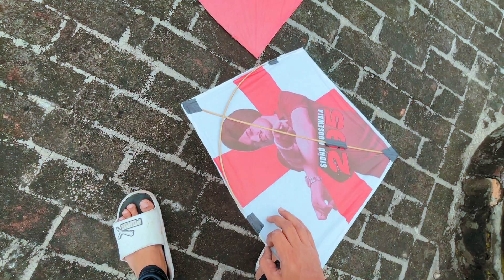Amritsar da pehla kite vlog 🪁 | mandir | lohri 2024 coming | 96/150 hard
first kite vlog in amritsar 🪁 | mandir | amritsar vlog